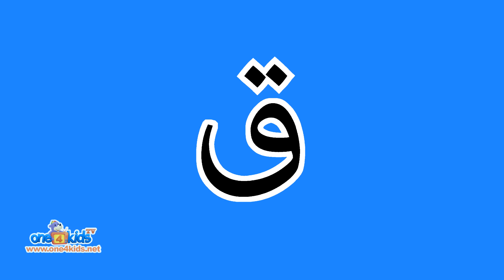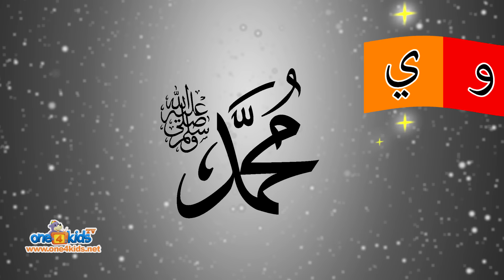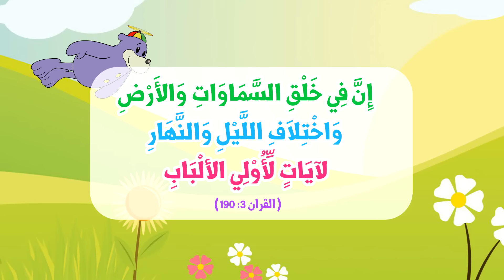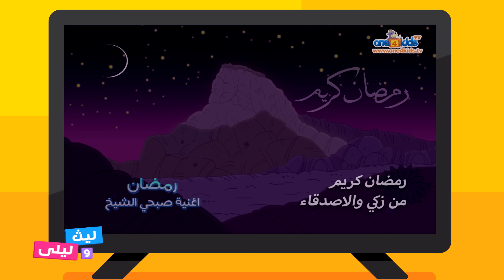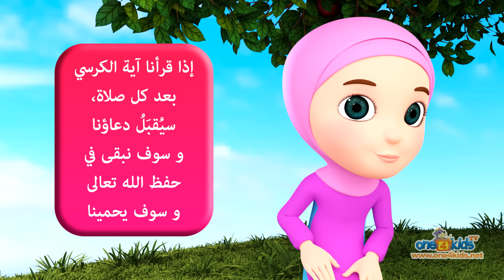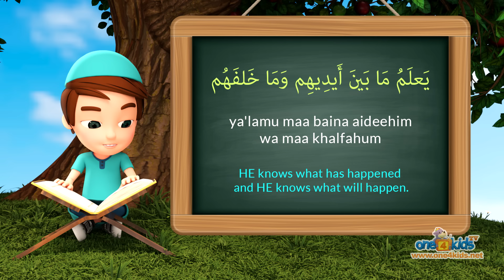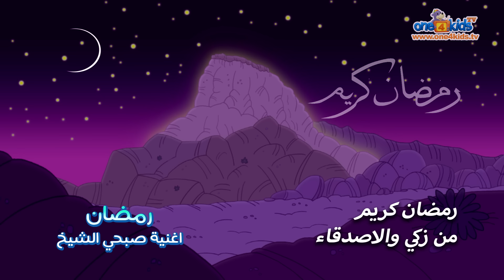أغنية بسم الله مع زكي | اناشيد اسلامية ورسوم متحركة للاطفال | One4kids Arabic